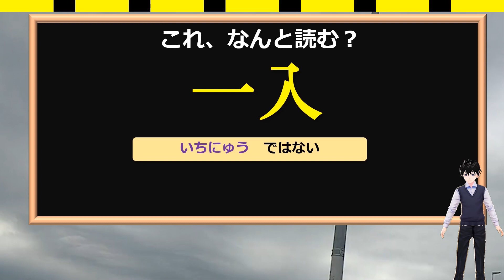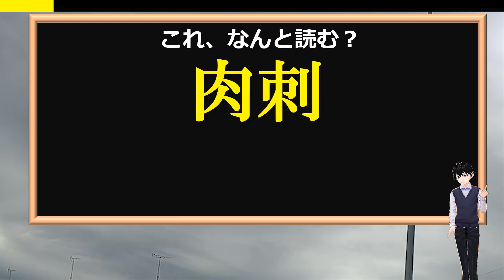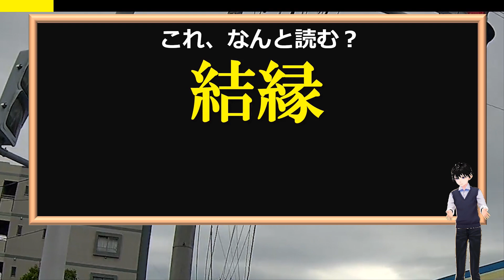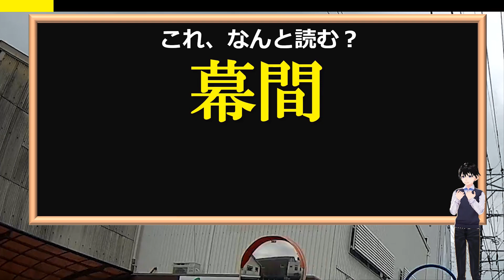【大丈夫？】意外と読み間違えている日常用語！24問！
日常の中で意外と間違って読まれている漢字の問題です。
言葉は時代によって変化していくものなので、間違った読み方のほうが今では主流になっているケースはたくさんあります。

ただ、その言葉が誕生したルーツは必ずあるので、もともとの読み方を知っておいたほうが言葉遣いが豊かになります。

知識を確認するためにもぜひこの漢字テストに挑戦してみてください。

背景動画素材：オリジナル

【WEBサイト】
ネタファクト

ワールドファンシー